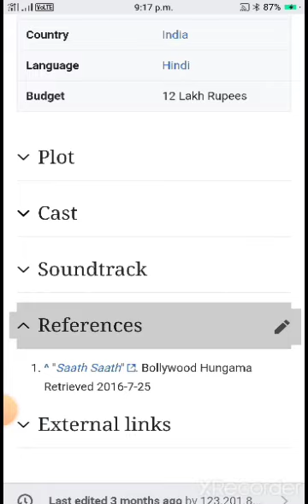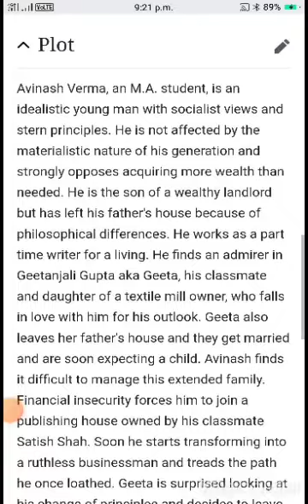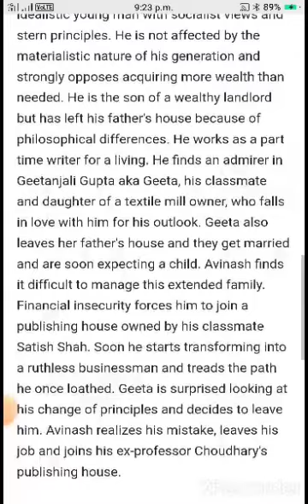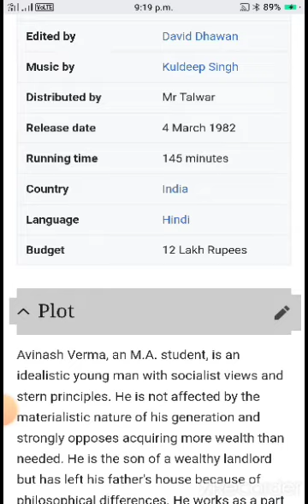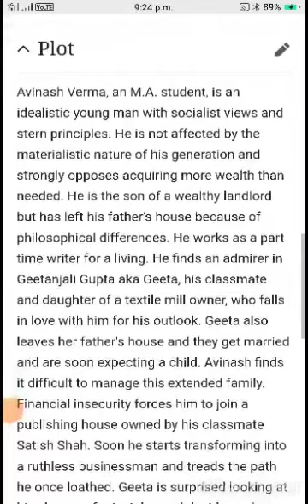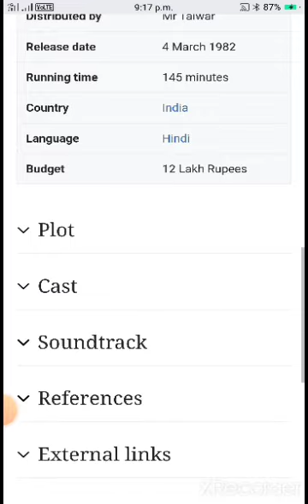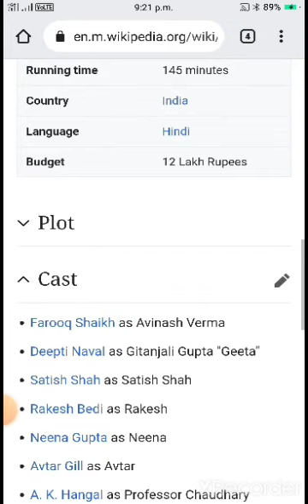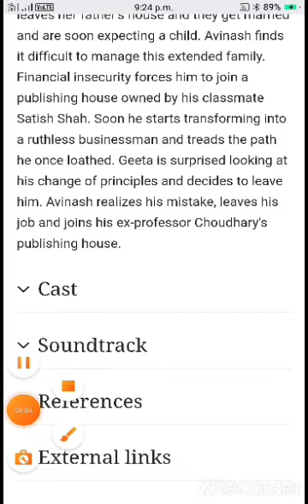Saath Saath (1982) Full Movie Facts | Farooq Shaikh | Deepti Naval | Rakesh Bedi | Neena Gupta